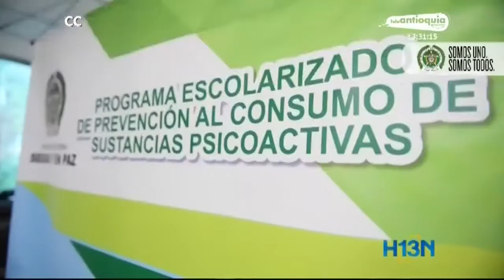Policía Metropolitana da clases virtuales para prevenir el consumo de sustancias psicoactivas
A través de plataformas virtuales la Policía Metropolitana apoya con clases a estudiantes de Bello, Medellín, Envigado y Copacabana. Estos espacios de formación buscan formar a niños, jóvenes y adolescentes en temas que fomenten la prevención del consumo de sustancias psicoactivas.